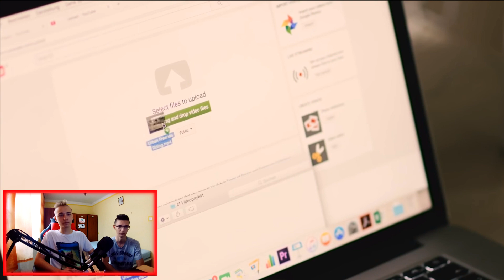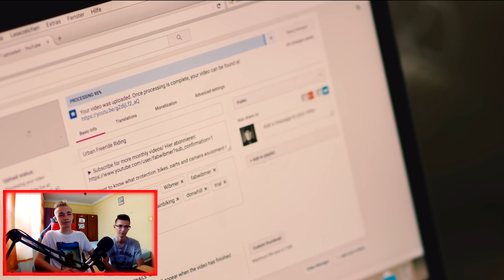REAKCJA NA NIESAMOWITE TRIKI NA ROWERZE - Urban Freeride lives - Fabio Wibmer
🅹🅴🆂🆃 🅽🅰🆂 - 11,117